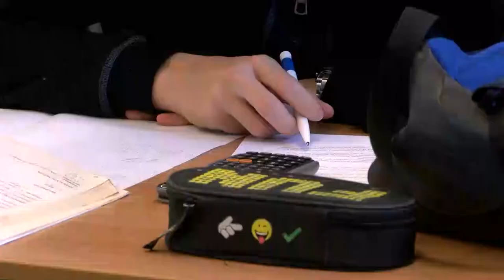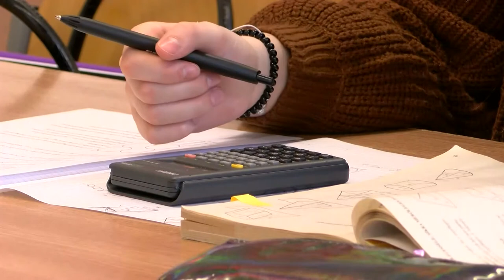20210225 hozam Dorn Aniko